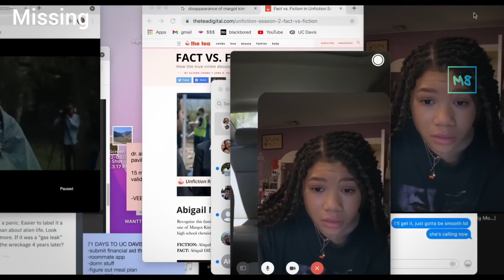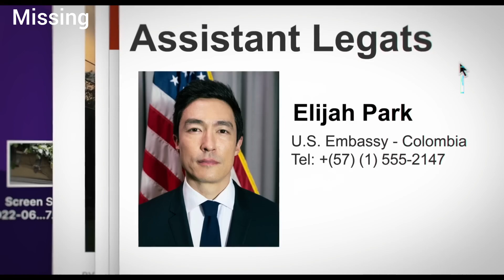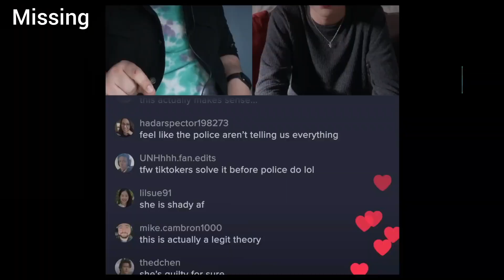Top 7 Thriller Movies | 2023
top best thriller thrillers of 2023 movies films